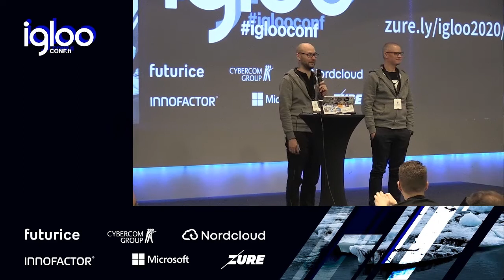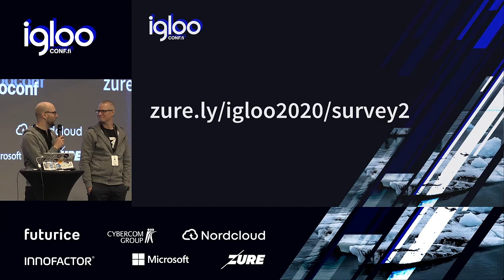17.1.2020 IglooConf 2020 - Closing Remarks